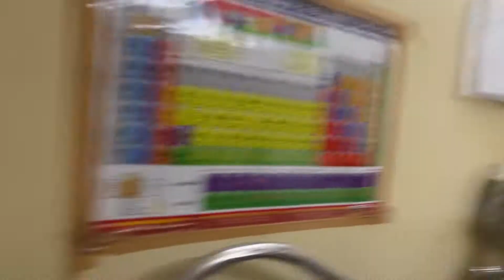Prem ne bajaya Tabla | Technyks vlog